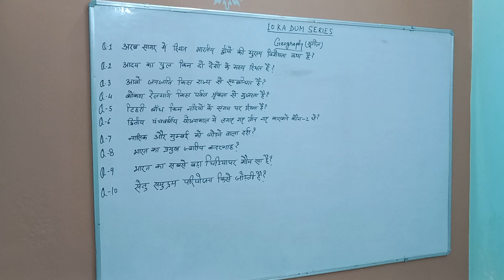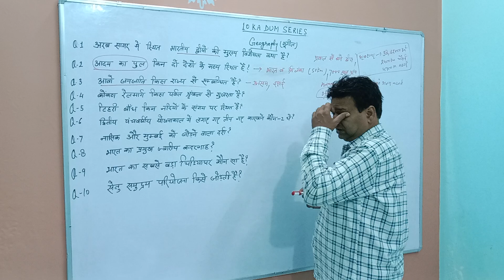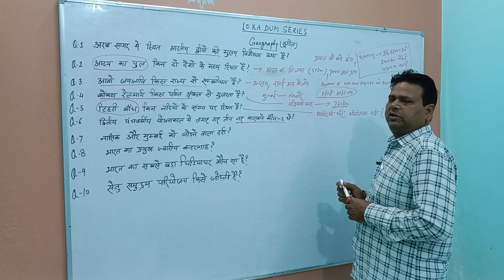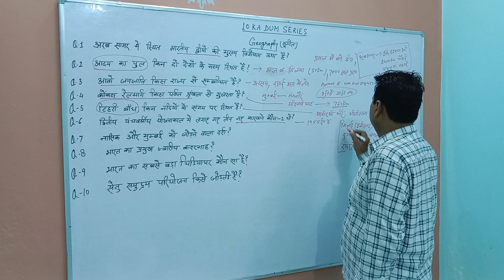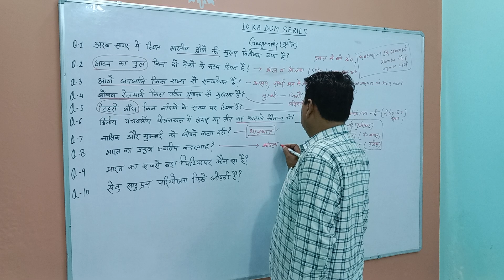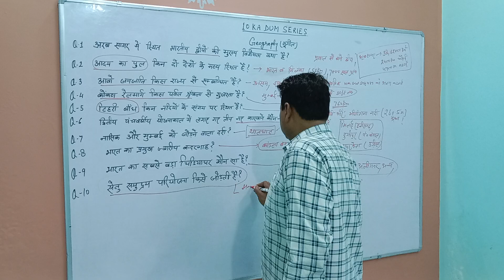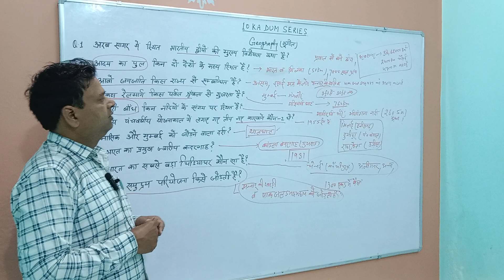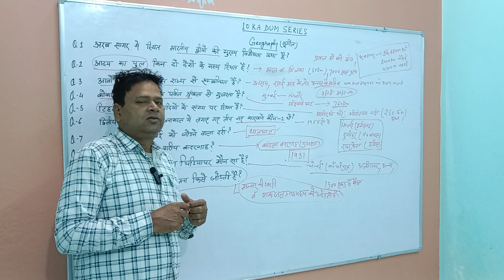Geography (10 KA DUM SERIES)ctet